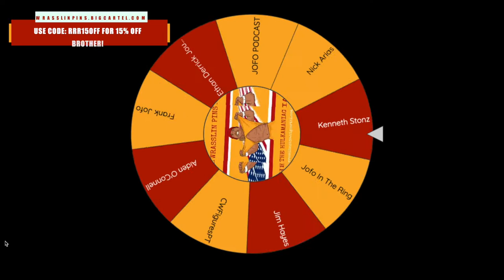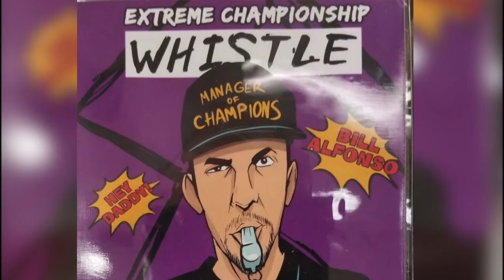Tyreke and Bill Alfonso Shoot Interview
ECW Original, Bill Alfonso, shoots on RVD going into the WWE HOF, Sabu, Giant Gonzalez vs Undertaker, Lex Luger and Bruiser Brody, the NWA; Tyreke talks Talk n Shop A Mania with Smoko B Ware, the NWA and much more in this Tyreke and Bill Alfonso Shoot Interview!

0:00​​ Bill Alfonso and Tyreke | Shoot Interview
3:33​ Interview begins
4:28​ Breaking into the business
13:43​ Reffing matches
16:24​ Lex Luger vs. Bruiser Brody
20:19 Talk N Shop A Mania​ & Smoko B Ware
21:33 Undertaker vs. Giant Gonzalez
26:33 Working with The NWA
30:28 Bill Alfonso Signing with ECW
33:26 Bill Alfonso and Tyreke Promo Class
36:00 Bill Alfonso's Whistle​
39:22 Developing The Ultimate Pusher
43:15 Hilarious Andre The Giant Story
46:17 Bill Alfonso on RVD going into the HOF
49:52 Dream Talent to Manage
53:08 Invading ECW with RVD, Sabu and Jerry Lawler
56:17 Future Goals
59:07 Bill Alfonso's advice for Tyreke

❗SPONSOR ALERT❗ Be prepared to hear Wrasslin Pins' name dropped a lot. We are thrilled to be working with them and the real winners here are YOU, our viewers.

You have until midnight (EST) on May 12th to enter the EXCLUSIVE SIGNED Extreme Championship Whistle giveaway!

Welcome everyone to Rewind Recap Relive! Where Legends and Rising Stars Meet each week to discuss their careers, road stories, advice on breaking into the pro wrestling business, and so much more!

Be sure to check out some of Tyreke's work!